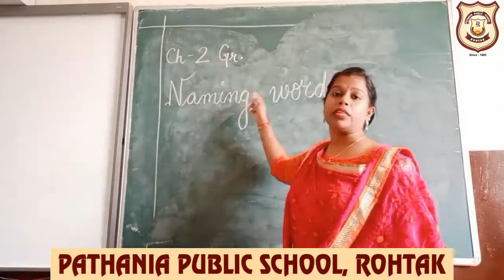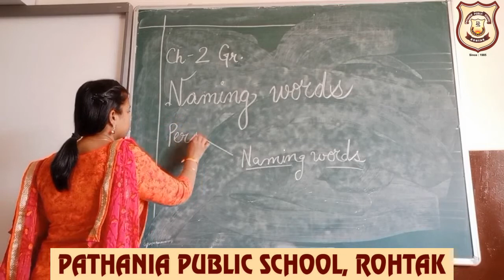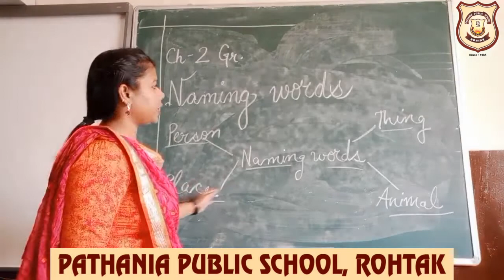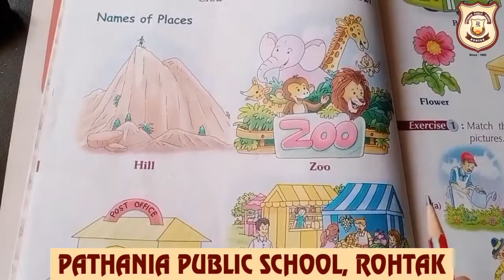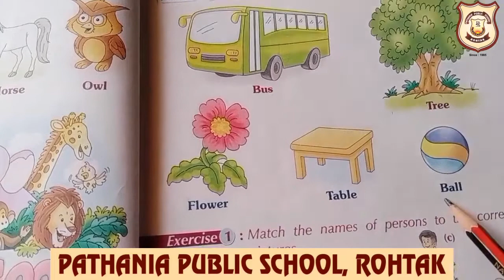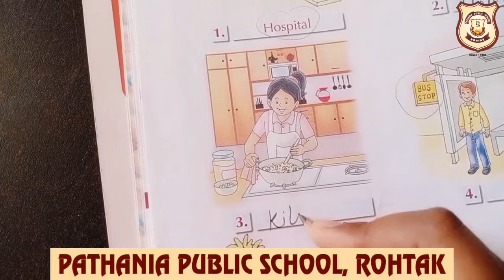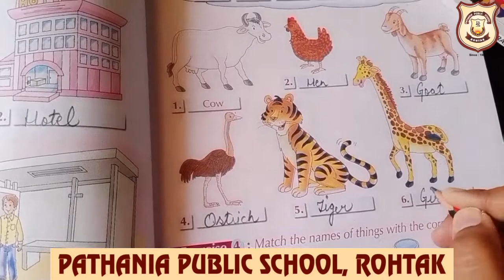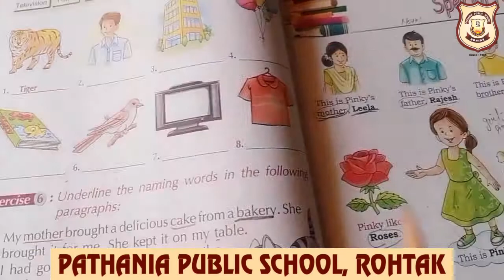Pathania World Campus Class-1 Ch-2 Gr. Naming words